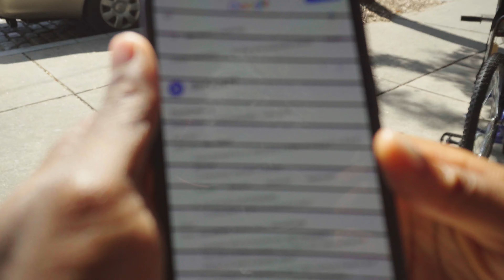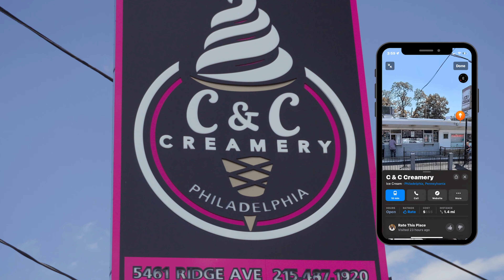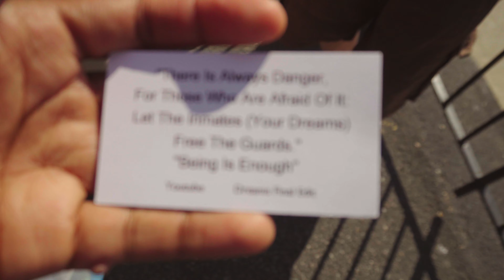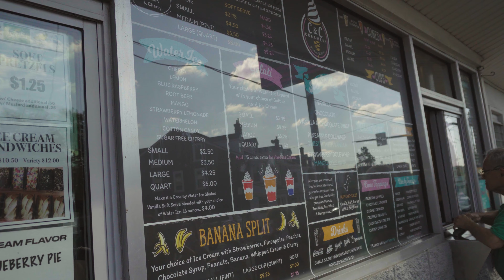Unwind and Immerse Yourself in a Dreamy Reality Break VLOG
If you're looking for a fun and calming video to watch, then this is the one for you! In this video, we'll be taking a break from reality and immersing ourselves in a dreamy reality break. We'll be thrifting, having some ice cream, and learning about the history of the Ivory Coast. Tune in to see what we get up to!

A B O U T  M E:
Age: 20
Nationality: Nigerian
Major: Architecture
Editing software: Premiere Pro
Camera: SONY ZV E10